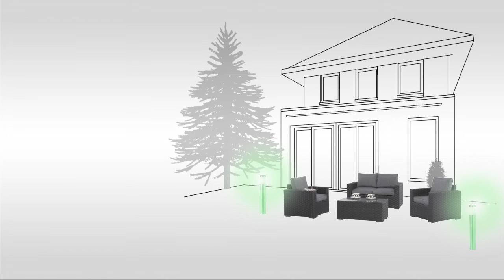16 AGDR 300 RU